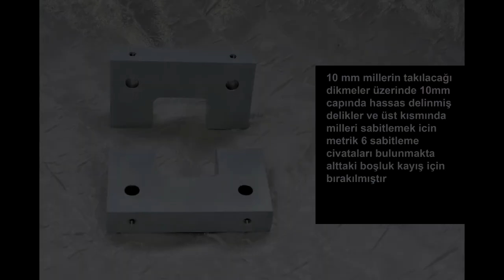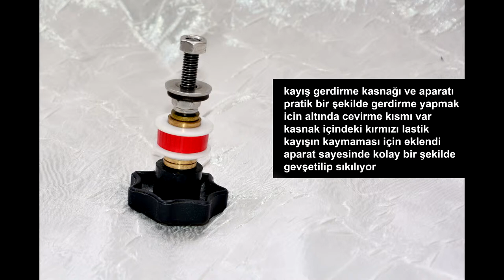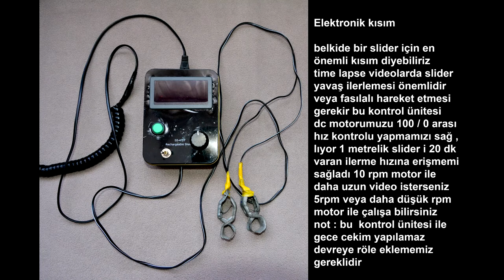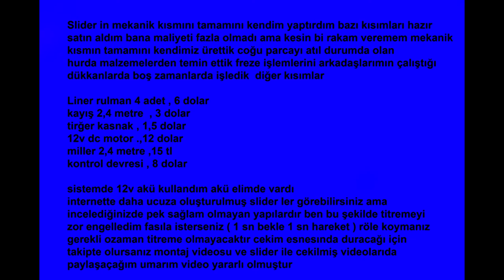kamera slider yapımı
How to Make a Professional Camera Slider